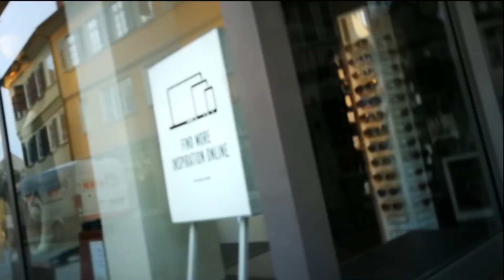VLOG:MI SUEGRA SE VA,DISCUSIONES DE PAREJA | Bellisssimaa2TV